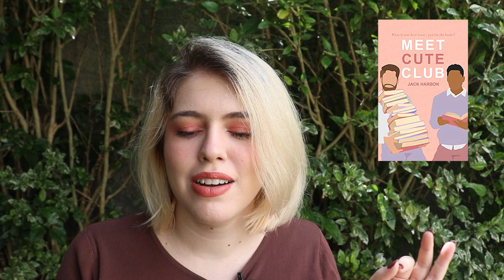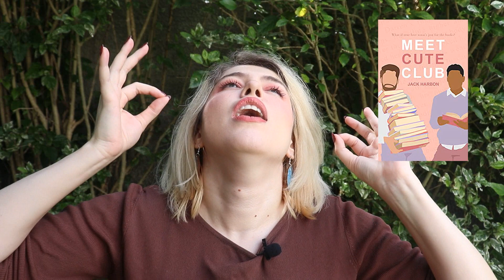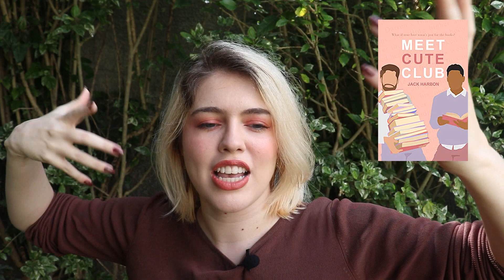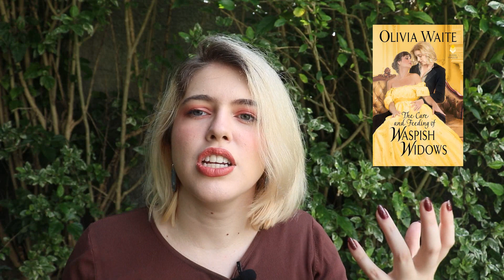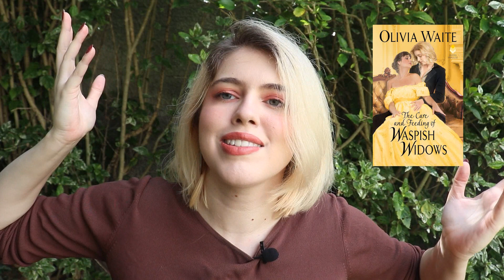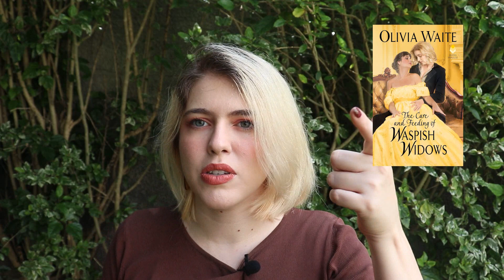Eu só li romances por (quase) um mês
LIVROS MENCIONADOS E HORÁRIOS

00:00 Introdução
01:32 Slippery Creatures, de KJ Charles
The Sugared Game
Spectred Isle
05:54 An Echo in the Sorrow, de Hailey Turner
09:45 Meet Cute Club, de Jack Harbon
13:48 The Care and Feeding of Waspish Widows, de Olivia Waite
18:00 Still Waters, de Alex Gabriel
21:34 Todos nós Adorávamos Caubóis, de Carol Bensimon